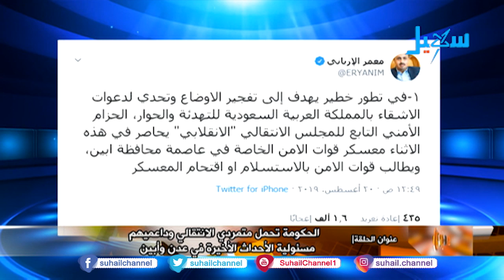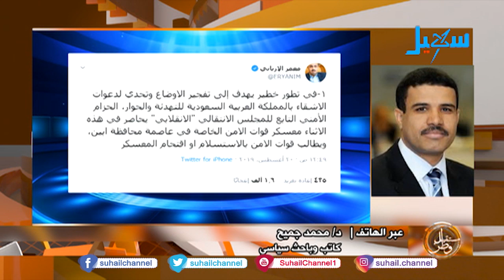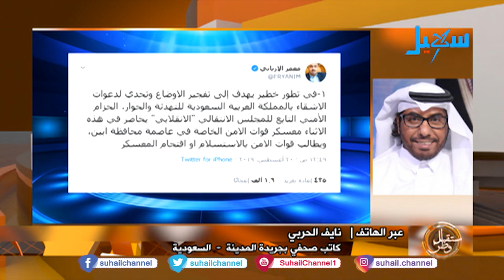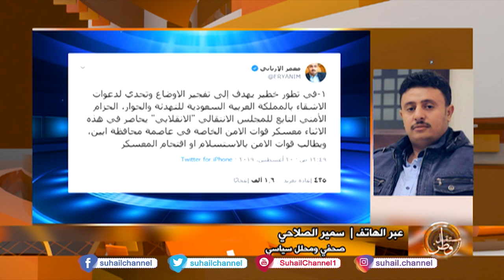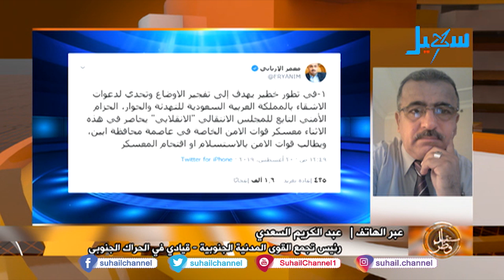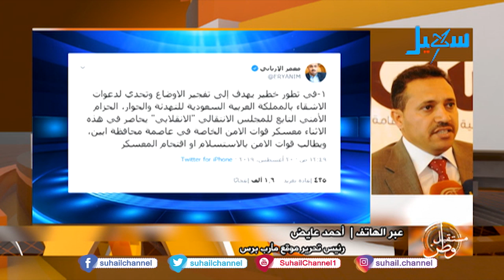مستقبل وطن | الحكومة تحمل الانتقالي وداعميه تبعات التمرد المسلح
عبر الهاتف | الدكتور محمد جميح - كاتب ومحلل سياسي.
نايف الحربي - كاتب صحفي بجريدة المدينة السعودية.
سمير الصلاحي - صحفي ومحلل سياسي.
عبدالكريم السعدي - قيادي في الحراك الجنوبي.
احمد عائض - رئيس تحرير موقع مارب برس.